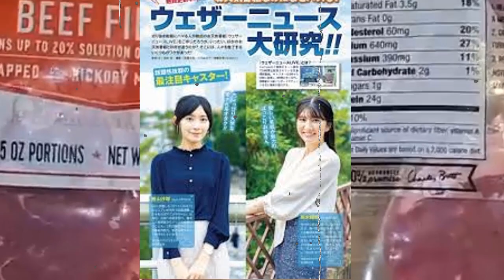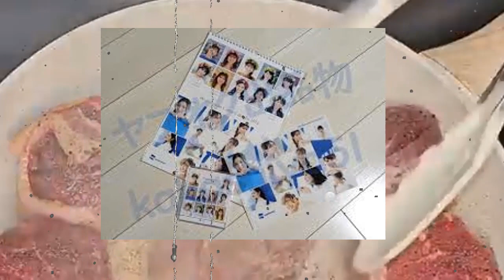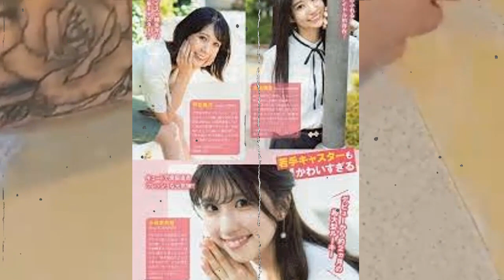戸北美月実父との切なすぎる関係に涙が零れ落ちた…